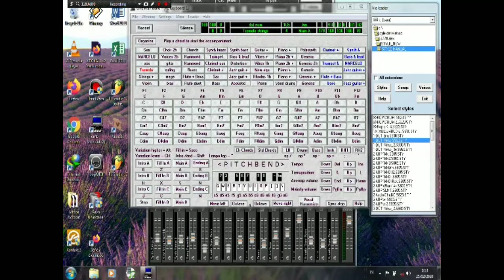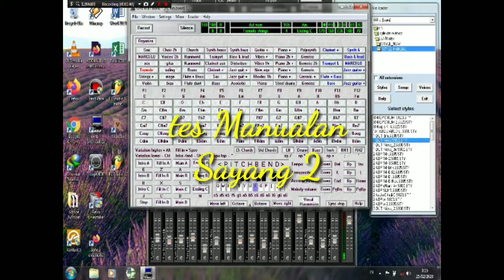Sayang 2 tes style manualan versi omb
dukung terus chanel in gess
jangan smpai lupa shubcribe nya ya😁

sampling omb cowlsoft,
dengan sf karno,